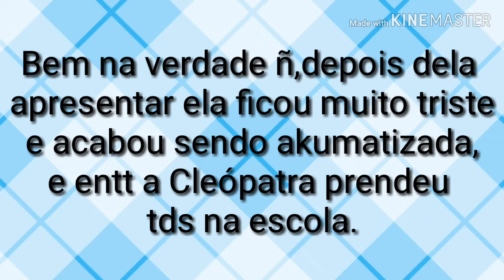Miraculous LordColor (T01E04) Cleópatra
Oiiii
Gente turu baum

*Tava sumido pq tava de viagem T₩T

Mas vortei ^^

◇ATENÇÃO◇

•Aparecerá novidades pro6 na série

Tchaaauuuu ♡♡♡